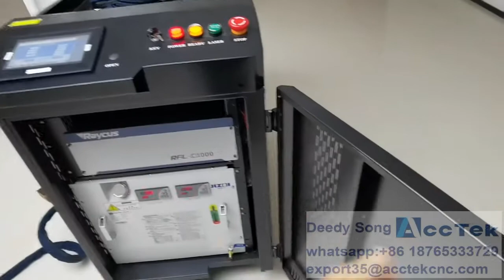ACCTEK AKQ 1000W fiber laser cleaning machine with raycus reci JPT max laser source for metal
The operation is simple, turn on the power supply, turn on the equipment, can carry on without the chemical reagent, the medium,the water-free cleaning, can adjust the focus manually, adheres the surface cleaning, the cleaning surface cleanliness is high.
Features:
1. High cleanliness.
2. Precise positioning cleaning.
3. Non-contact cleaning, protecting brittleness material surface.
4. Effective removal of micron pollution particles.
5. Environment friendly type, No consumables.

If you wanna more info, send message to Deedy for  7*24 hours service: